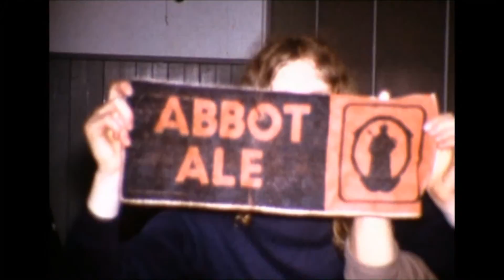Buntingford Trogs - Monkton Combe Holiday 1974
Buntingford Trogs Holiday 27 July - 03 Aug 1974
Monkton Combe School Somerset

Filmed on Kodak Super 8 Cine Film
A Mitch Klock Production
All Songs Written & Performed by Kevin Jackson
Wells Cathedral
Longleat Safari Park
Starring (in order of appearance)  Liz Graves, Rosemarie Parker, Nigel Sainsbury, Chris Ellwood, Graham Cook, Ken Mulholland, Robin Armsworth, Alan Cattley, Kevin Armsworth, Nick Brooker, Neil Leathers, Justin McCarthy, Debbie Smith, Alison Ellwood, Mary ?, Phillippa ?, Malcolm Parker, Kevin Jackson